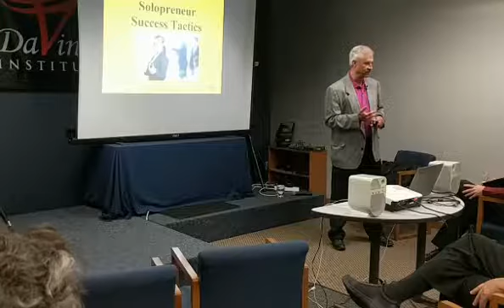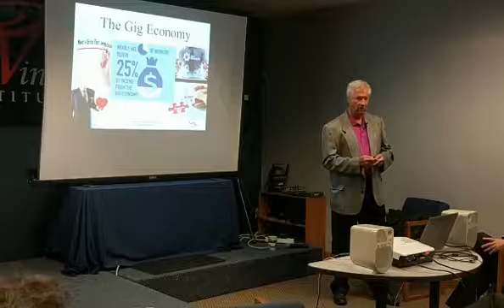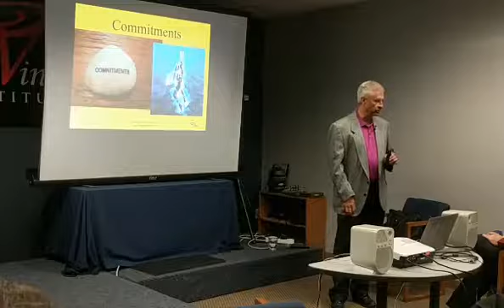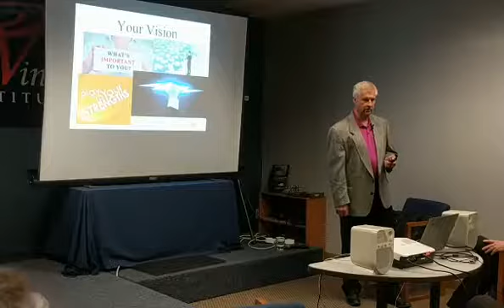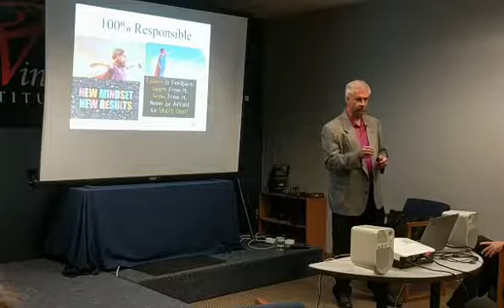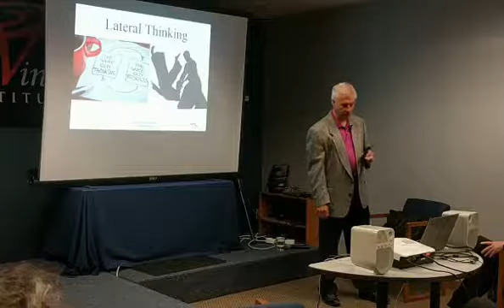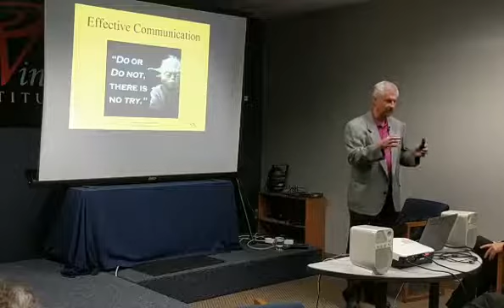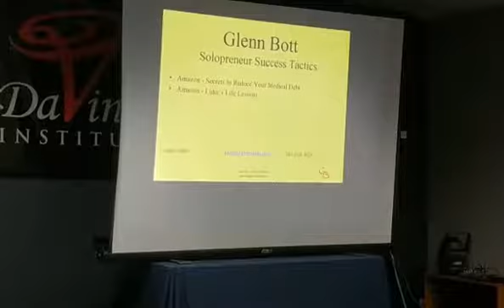Boost Biz Ed Westminster 06-28-2017 Thrive on Your Own by Glenn Bott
WHERE: DaVinci Institute, 9191 Sheridan Blvd, Suite 300, Westminster, CO 80031 (info below)

WHEN: June 28, 2017, 9:30 - 11am

WHAT Topic: *Thrive on Your Own : Successful Solopreneur Tactics*

When you're on your own, you need to do it all - marketing, sales, customer satisfaction, new product/service development, etc.

Glenn shares the successful tactics he's learned in his 25 years of successful entrepreneurial activity.

*** EVENT ALLIES ***

*** GENERAL INFO ***

Boost Biz Ed
*Positively Actionable Business Education*

Boost Biz Ed lifts businesses one action at a time through actionable education from biz experts and through the consistent collaborative event production of a team of allies. NOT a sales pitch, actionable education is information and insights that can be immediately applied to improve business.

Contact BBE to become a participant, speaker or ally to serve